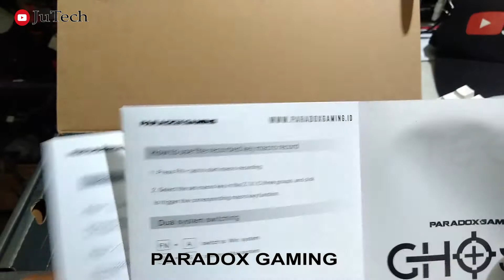PARADOX KEYBOARD MECHANICAL-PARADOX GAMING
selain kesing gaming,paradox juga ngeluarin keyboard mechanical gaming nya
penasaran,tonton sampe selesai videonya